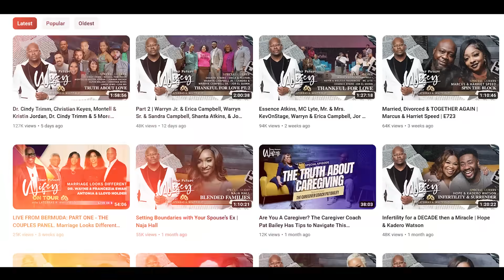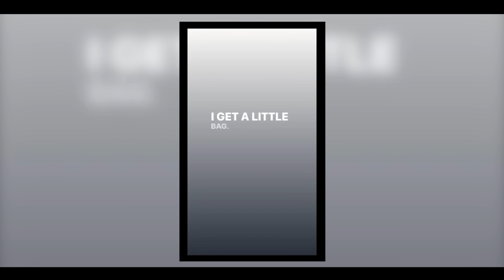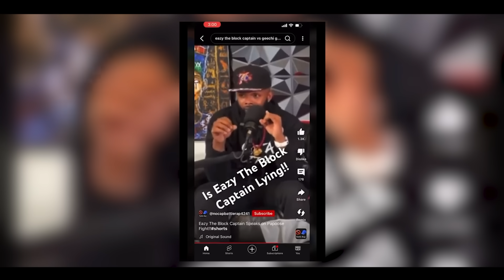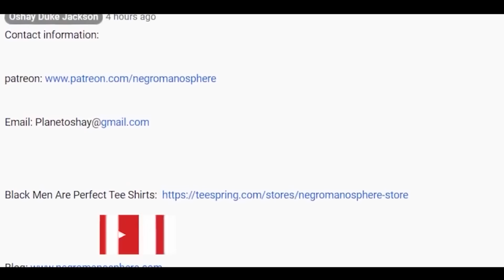Gets DESTROYED By This Rapper For Cheating on Papoose!!!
Remy Ma Finally Got That work for cheating on @papoose with EAZY THE BLOCK CAPTAIN.

Remy Ma owns @Chrome23